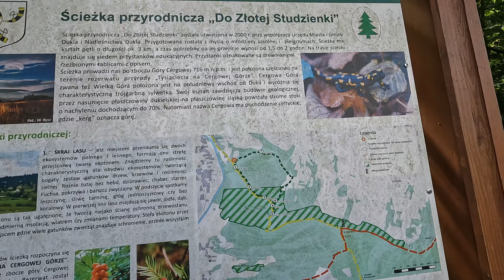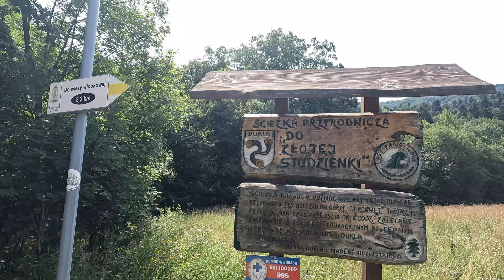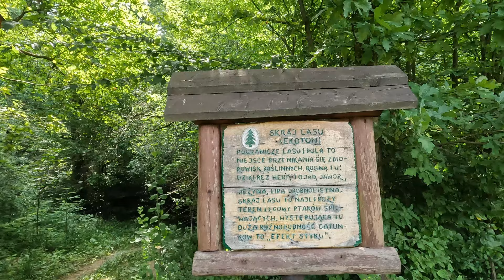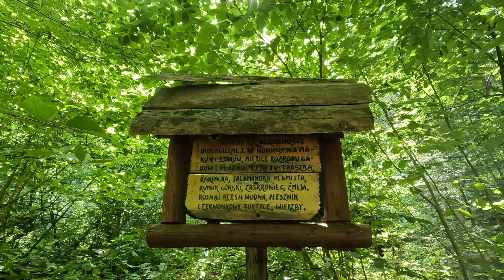Ostatni taki wypad w 2024 r. 🤷‍♀️ Cergowa❤️ | BESKID NISKI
Hej, hej kochani ❤️ Zapraszam Was na spacer na Cergową🥰 To niestety ostatni taki wyjazd w tym roku. Niedługo po nim dopadło mnie okrutne choróbsko jakie pozmieniało moje plany o 180 stopni. Niestety. Więcej o tym w następnym filmie, zapewnię jutro, bo będzie on czysto informacyjny. Ale zanim to... zapraszam na królową Beskidu Niskiego ❤️

📍Mapa przejścia (mój zegarek pokazał dwa razy dłóższą trasę, więc... sama nie wiem jak to rozumieć)

Tymczasem życzę miłego oglądania i do następnego! Muaaa ❤️